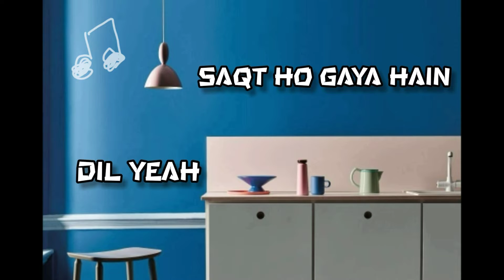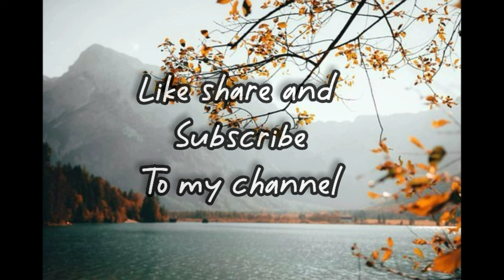Kya kareen 😊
Hii guys I'm here again with my new video. Actually i wanna say that its a hindi song by the way and it is dedicated to someone special so i made only for her and if you like this video then download it from my channel and tag your love.😊😊

Song- kya kareen

by ~Aditya Rikhari

New lyrical animated by Stiffen Mark ✅

Comment me guys if you like this song and  i know it is unpopular but still it is very pleasant song 😘